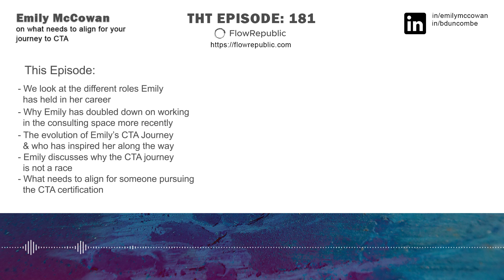Emily McCowan on what needs to align for your journey to CTA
In today's episode, we are delighted to welcome back Emily McCowan, Salesforce CTA and Public Sector Solutions Lead.

Since the last time Emily was on the show, she has successfully passed the CTA review board, so we unpick her journey from the beginning to now. We look at the different roles Emily has held, why she has doubled down on working in the consulting space more recently, how her CTA journey took shape, and who has inspired her along the way. Emily talks candidly about the CTA not being a race, what needs to align for anyone pursuing it, and how certain groups like Ladies Be Architects, Women In Tech, and FlowRepublic helped her.

Finally, Emily talks about what is important to her now and what she enjoys most about working on Public Sector projects.